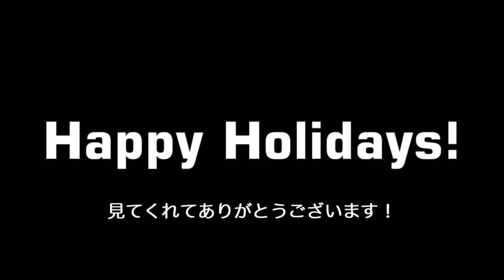ハッピーホリディ クリスマス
ハッピーホリディ！メリークリスマス！